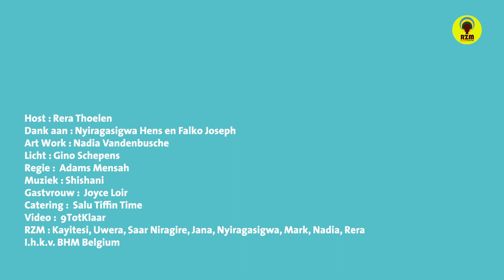BHM Belgium 2021 - Table Talk Rwanda En Zo Veel Meer - EP2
Nyiragasigwa ontdekte na haar eerste rootsreis dat er nood was aan verbinding tussen geadopteerden uit Rwanda, waarna ze de organisatie Rwanda en Zoveel meer oprichtte. Ze vertelt over hoe ze haar persoonlijke spullen uit Rwanda nog steeds koestert. Falko vertelt hoe de artikelenreeks over adoptie in 2017 in Humo een eye-opener was voor hem. Het gaf hem mee de moed om zelf actief op zoek te gaan naar het verhaal achter zijn adoptie documenten.